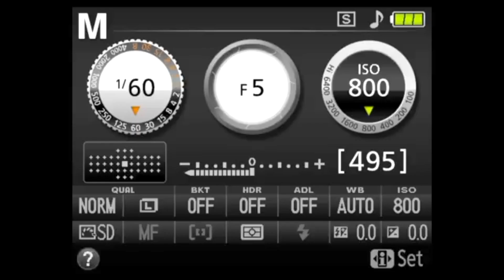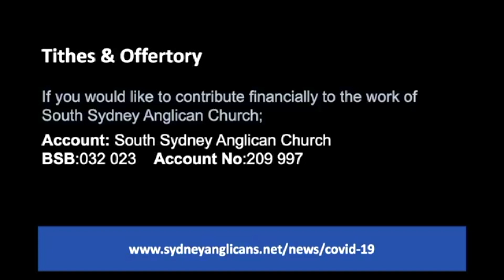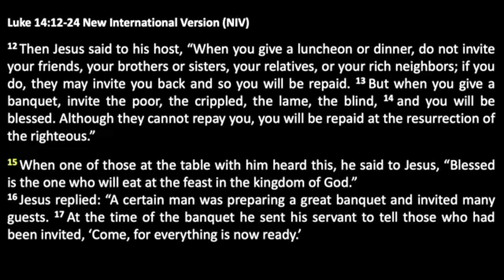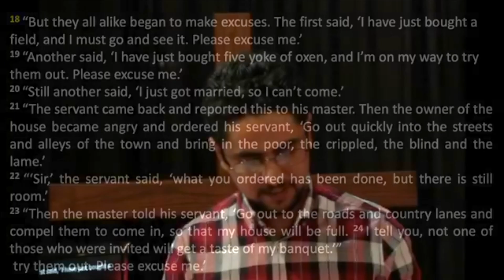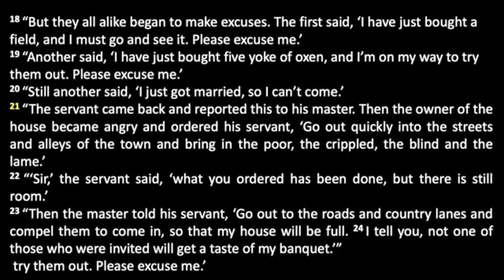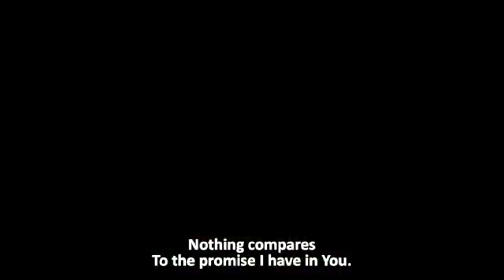Sunday Service 26 April 2020